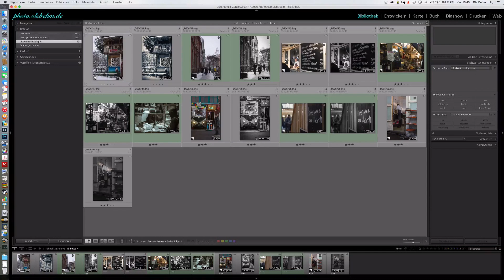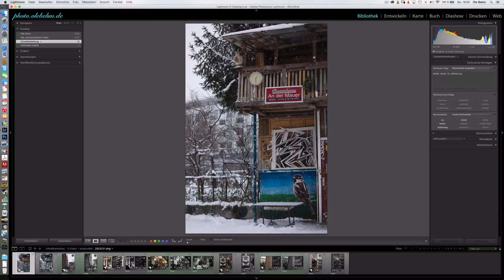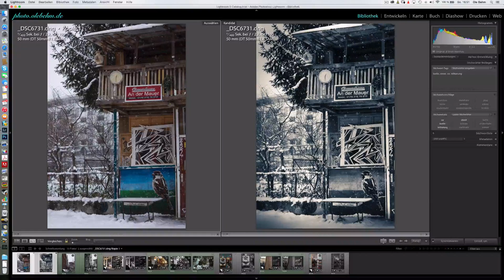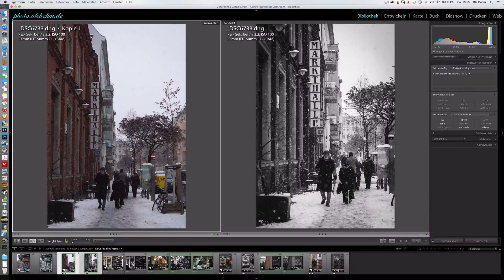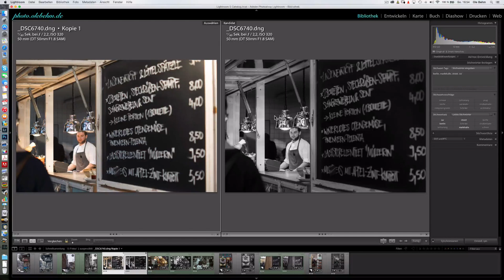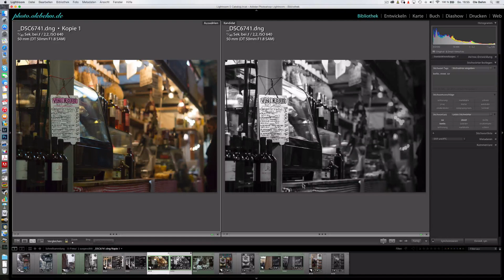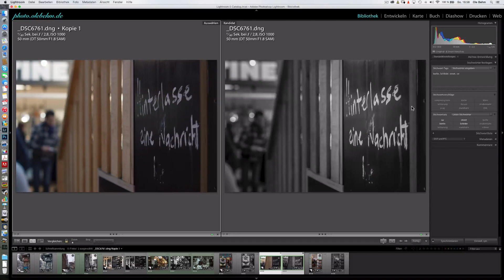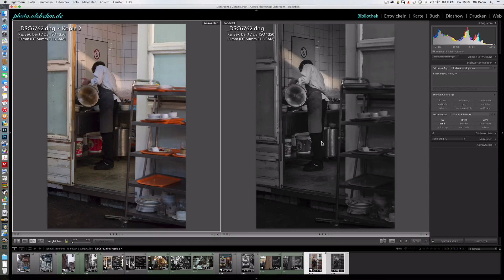Street Fotografie in Berlin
Zu Beginn 2015 bin ich mal wieder auf Berlin´s Straßen unterwegs gewesen. Gelandet bin ich dann in der Markthalle 9 in Kreuzberg.
Wo Menschen noch face2face Handel treiben, gibt es immer tolle Motive.

Die Markthalle 9 ist ein Kleinod, sieht man mal von den beiden im Eingangsbereich vertretenen Filialen großer Ketten ab. Wer also mal ausgefallene Weine, Käse oder Wurstwaren kosten möchte, dem empfehle ich die Markthalle 9.

Hier sind einige Links zu meiner Ausrüstung. Beim Kauf über diesen Link bekomme ich eine kleine Provision, Danke!

Hauptkamera Sony a7II
Zoom-Objektiv Sony SEL2470 F4
Zoom-Objektiv Sony SEL70200G F4
VLog Kamera
Gimbal für iPhone
Gorilla Pad
moderntex Dauerlicht Set